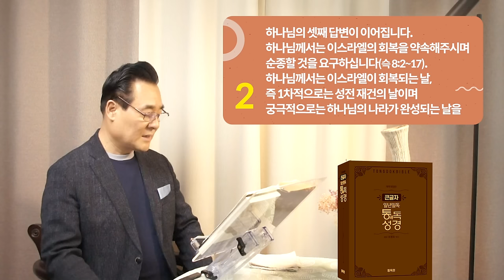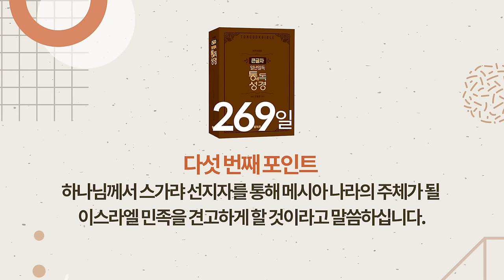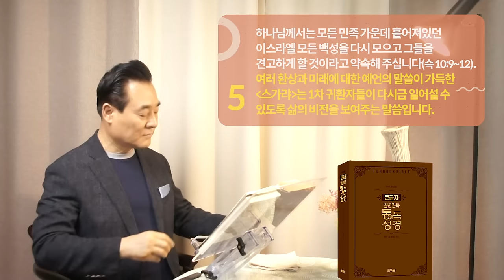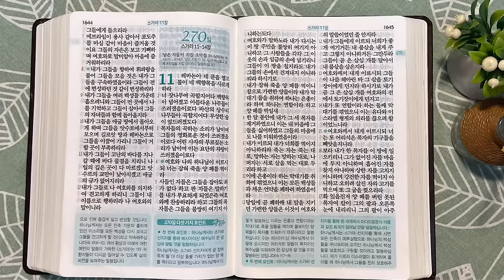269일 역사순 통독성경 | 왕으로 오실 메시아는 겸손하여 나귀 새끼를 타고 오실 것을 예언합니다. | 스가랴 7-10장 | 세계적인 신학자 통박사 조병호의 성경통독